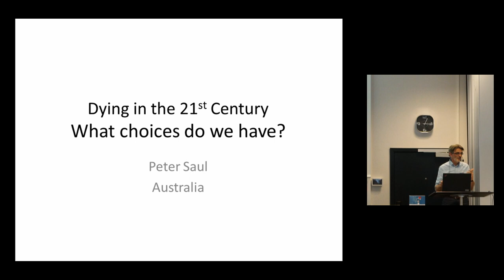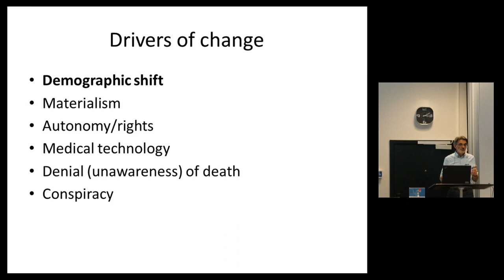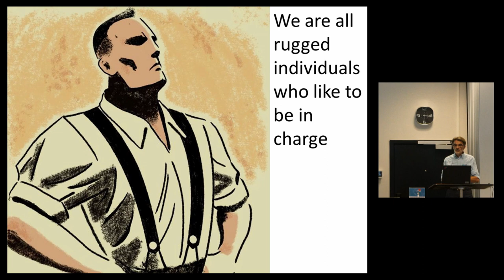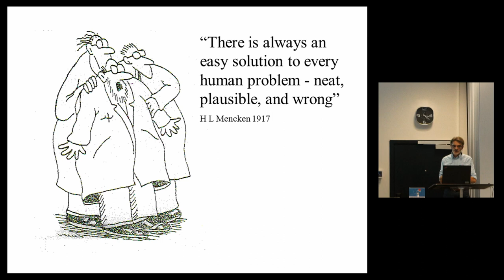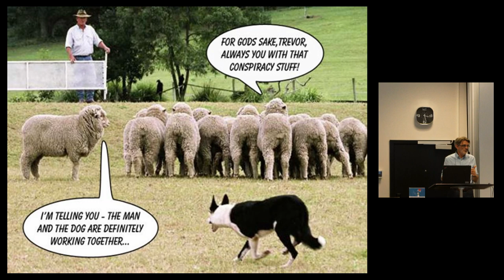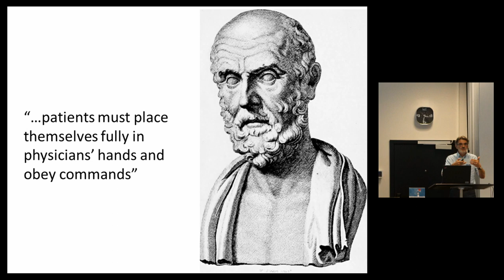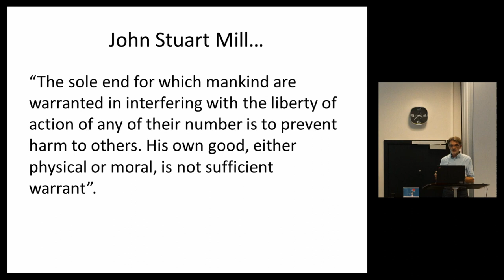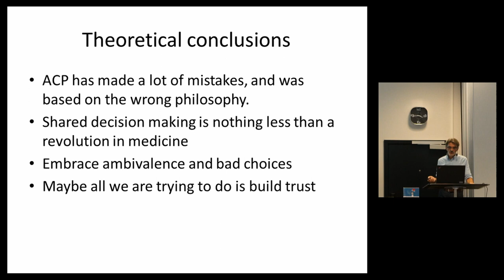Dying in the 21st century - what choices do we have? | Peter Saul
Peter Saul talked about dying in the modern age at an medical ethics konference in Denmark in March 2018, ETIK2018.